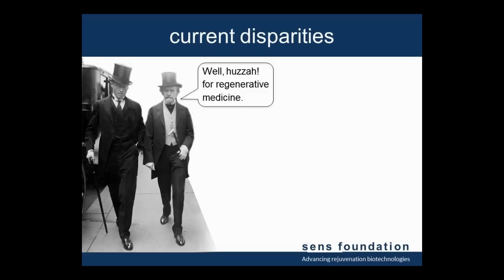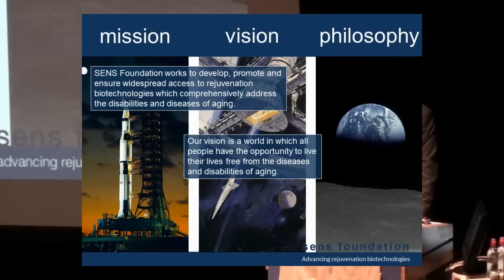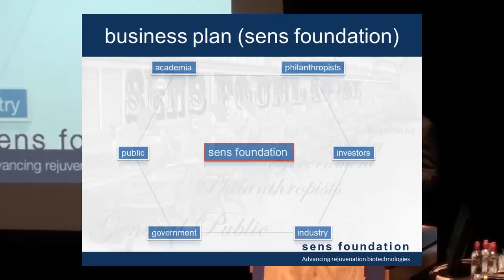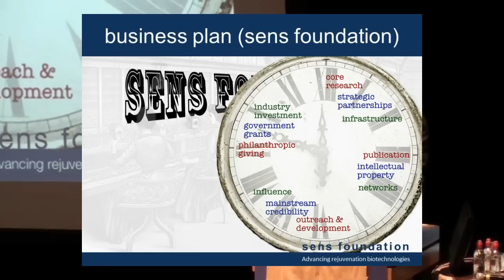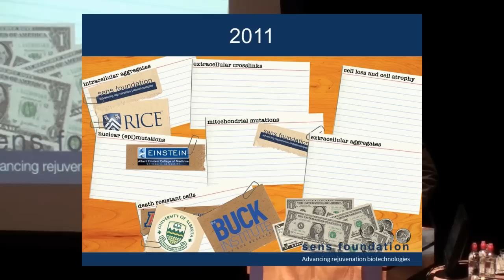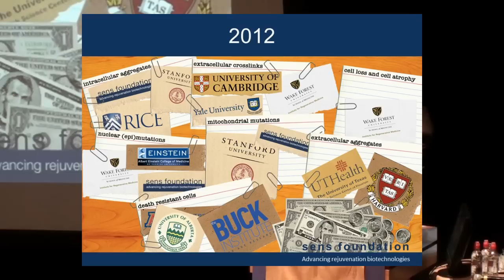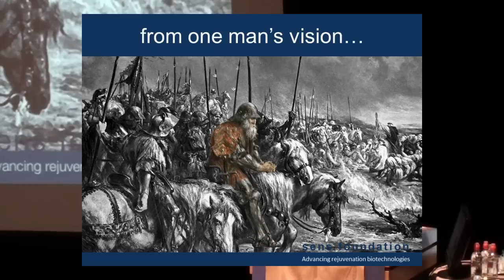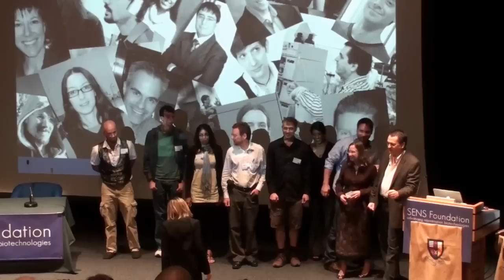SENS Foundation and the Rise of Rejuvenation Biotechnology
Last talk of the Fifth SENS conference (2011)

Michael K. Kope, CEO, SENS Foundation